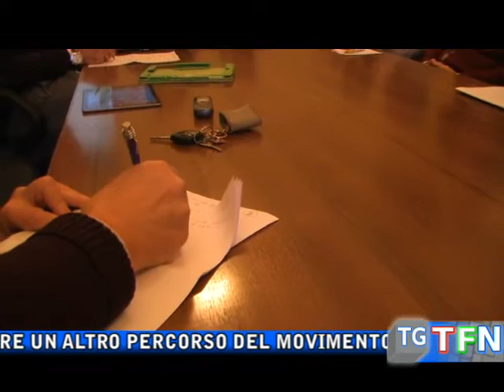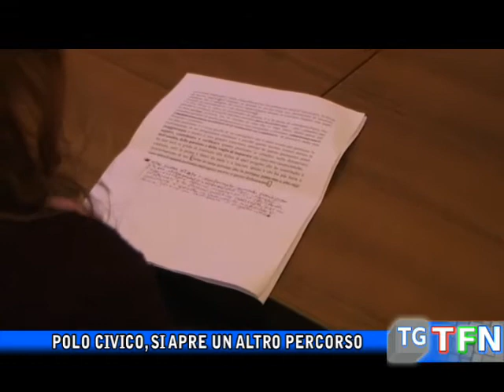Polo Civico, si apre un altro percorso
Il Polo Civico chiude col sindaco ed apre un altro percorso del movimento che resta criticamente in maggioranza